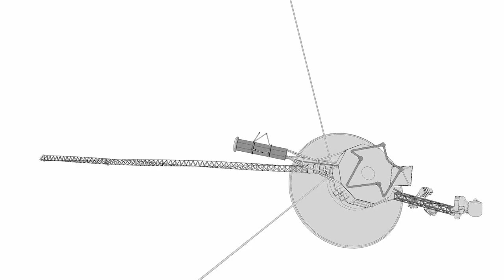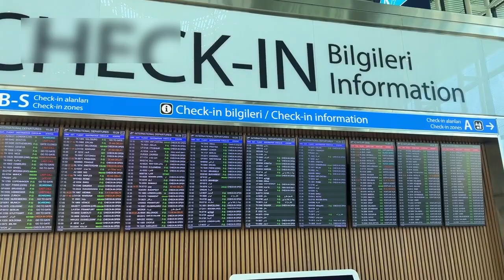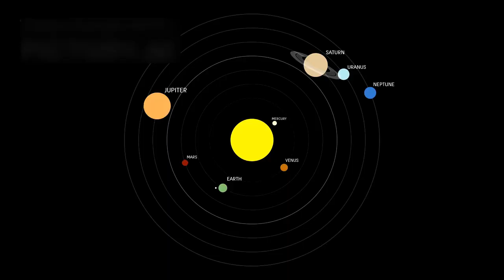oyager 1’s Secret Signals: Unraveling the Plasma Mysteries Beyond the Heliosphere